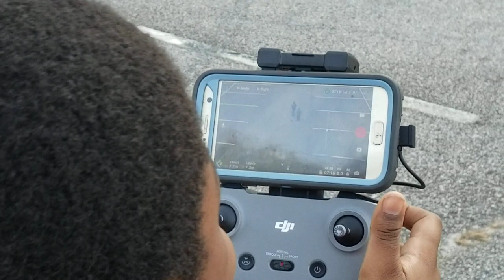Drone Flight Test with Bomani Dakari - DJI Mavic Air 2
Bomani Dakari performs flight test of the Mavic Air 2 Oct 18, 2020 in Jonesboro live on Revolutionary Cam.
Join our next Journey of a Lifetime to Tanzania Nov 20 - 30, 2020; Ghana Dec 24, 2020 - Jan 5, 2021; Senegal & The Gambia April 2-12, 2021; Ghana May 24 – June 4, 2021 and South Africa Nov 19 – 29, 2021. Visit our website for details on future Africa Tours & Investments at Investments Subscribe to our YouTube channel and get all of the video highlights View our photo galleries on FB Twitter IG Email me at or Bomani Technology: Service-Support-Consultation.